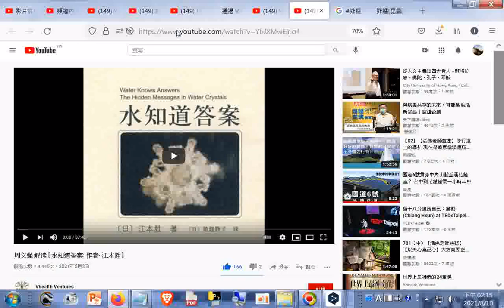分享#周文强 解读 [ 水知道答案 作者- 江本胜 ] - YouTube.htm20210503+網址(附加--失落的百年致富圣经20210221)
網址是 附加:失落的百年致富圣经20210221: (筆者附錄: 只是分享而不發展投資社群直播，因為網路理財投資有不可知不可掌控的諸多風險) 筆者附錄: 現今道劫並降，揚道於世化劫殃，有求孔孟聖道三寶心法就不枉費今生來世間。世間財世間用--生不帶來，死不帶去，或是給以後不相識的人用，但是得三寶心法卻能帶著走，在世能逢凶化吉、躲劫避難、改變命運，壽終能超生了死，離苦得樂，智者切莫入寶山而空手回。